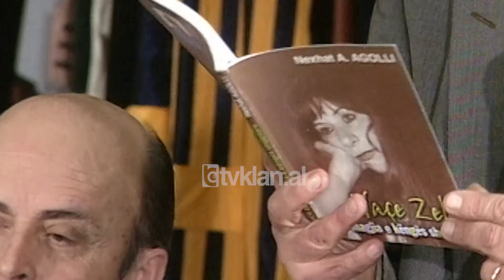Promovimi i librit nga Nexhat Agolli, “Vaçe Zela magjia e kenges shqiptare”(1 Shkurt 2002)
Në hollin e Teatrit të Operas dhe Baletit është zhvilluar sot një ceremoni festive, me rastin e promovimi të librit të autorit Nexhat Agolli, “Vaçe Zela magjia e këngës shqiptare”.

Kanë marrë pjesë në këtë ceremoni artistë të njohur të muzikës dhe të skenës shqiptare, si dhe miq e dashamirës të këngëtares Vaçe Zela. Vath Koreshi, Hysni Zela, Anita Take kanë qenë disa nga personalitetet që kanë prezantuar para të pranishmëve disa nga mendimet e tyre në lidhje me këngëtaren Vaçe Zela dhe kujtimet e tyre.

Nexhat Agolli, shkrimtari i këtij libri në fjalën e tij tha se ky është jo vetë libri i tij, por i të gjithë artistëve që jetuan në epokën e Vaçe Zelës. Ky nuk është vetëm libri im ka theksuar ai, por libri i të gjithë artistëve shqiptarë që kanë mbledhur kujtimet e tyre në të. Në këtë libër autori Nexhat Agolli është përpjekur të pasqyrojë me thjeshtësi dhe realizëm disa nga aspektet më kuptim plotë, e të fenomenit Vaçe Zela gjatë gjithë jetës së saj dhe karrierës artistike.

Megjithëse personalisht zonja Vaçe Zela nuk ka mundur të jetë në Tiranë për promovimin e këtij libri, mungesa e saj është plotësuar nga kujtimet e miqve dhe të kolegëve të saj./tvklan.al